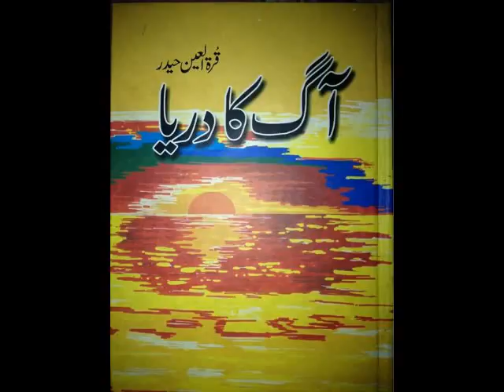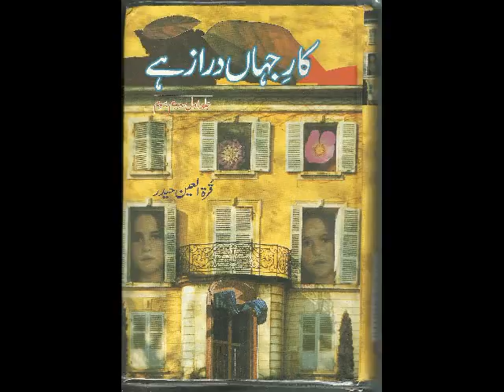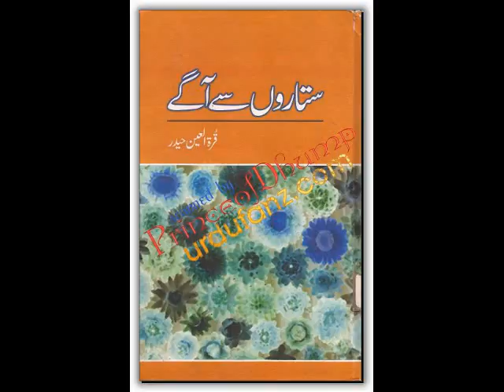Qurratulain Hyder - A Tribute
“Come the rains and the beerbahutis appeared all over the green. From where do they emerge, so perfect in shape and colour, and where do they go?”
― Qurratulain Hyder, River of Fire: Aag Ka Darya